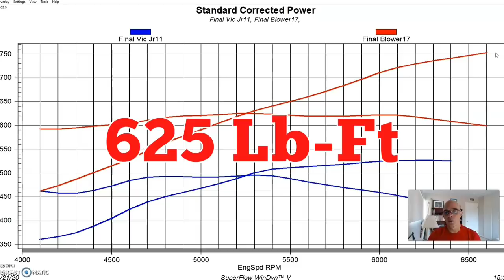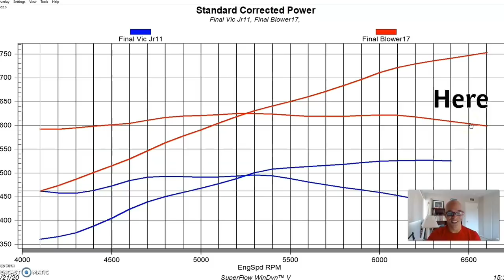6-71 SUPERCHARGED 383 LS STROKER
FULL DYNO RESULTS-ROOTS BLOWN LS STROKER. WHAT HAPPENS WEHN YOU COMBINE AN OLD-SCHOOL 6-71 WITH A MODERN LS MOTOR? EVEN BETTER, WHAT HAPPENS WHEN THE LS IS A 383 STROKER? CHECK OUT THIS VIDEO WHERE I BUILT & RAN A 383 STROKER LS (IRON 5.3L) FIRST WITH AN EDELBROCK VIC JR. CARB INTAKE, THEN WITH FAST LSXR EFI INTAKE. I THEN INSTALLED A SPEEDMASTER 6-71 BLOWER KIT USING A BLOWER SHOP SUPERCHARGER WITH DUAL 950 HOLLEY CARBS.